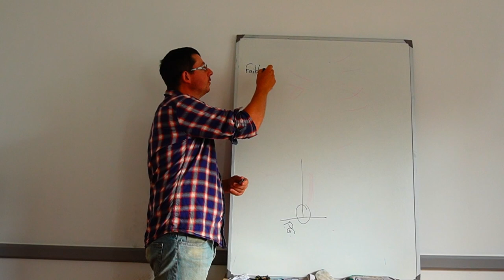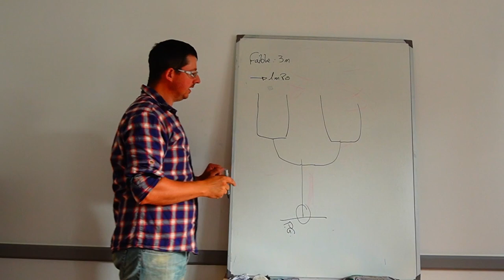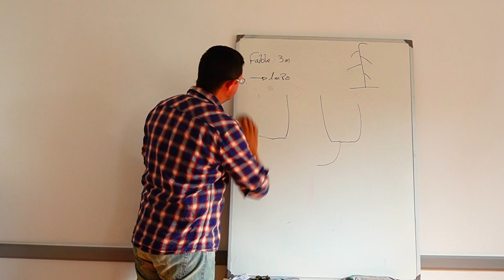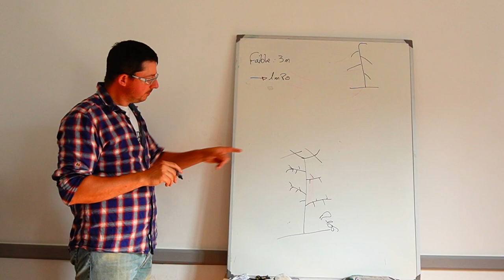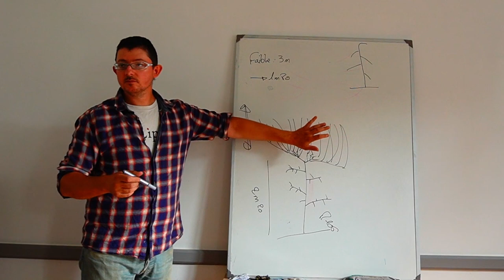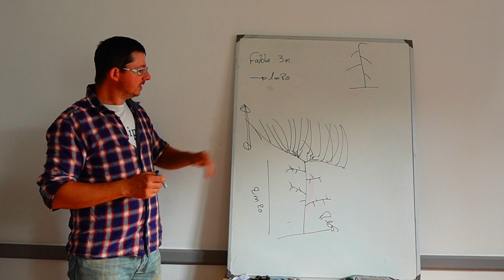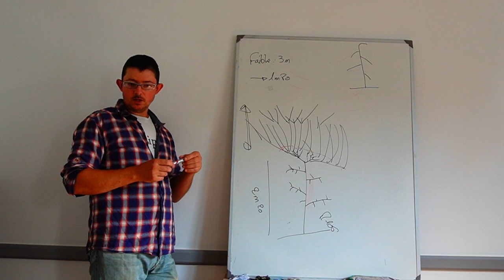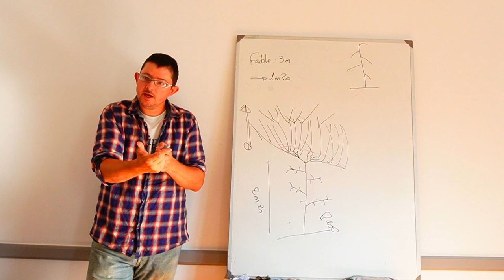Pourquoi mon fruitier fait du bois mais pas de fruit ?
Le 9 Juillet, extrait de la formation en arboriculture fruitière que je fait tous les ans. 4 dates dans l'année pour le cycle complet.

Dans cet extrait de la session estivale, je vous explique le lien entre la vigueur du porte-greffe, les tailles d'hiver et d'été, et la mise à fruit.